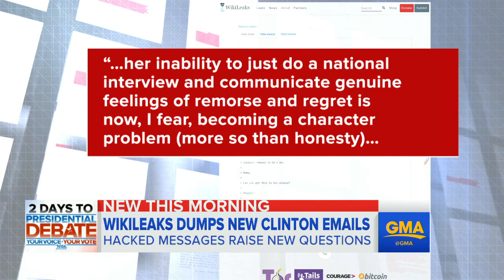Hillary Clinton Emails in New WikiLeaks Dump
Hillary Clinton Emails | More than 1,900 emails were released over the weekend that appeared to show communications from a top Clinton advisor, campaign chairman John Podesta.